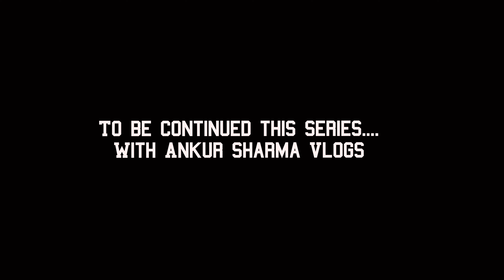Delhi to Haridwar Rishikesh Journey By Car || Complete Information for Budget Travellers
In this video will show the Delhi to Haridwar Journey By Car and provide Information regarding tolls prices and also tell how to reach in Haridwar Rishikesh in Other way with Budget .
So enjoy this beautiful Journey and keep support to my channel.